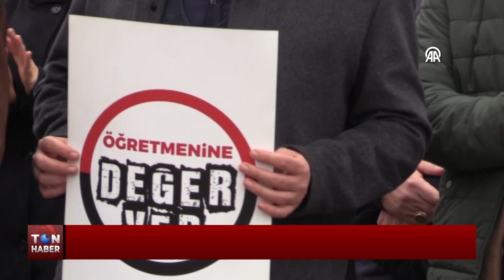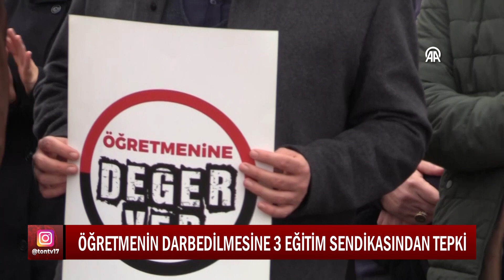ÖĞRETMENİN DARBEDİLMESİNE 3 EĞİTİM SENDİKASINDAN TEPKİ